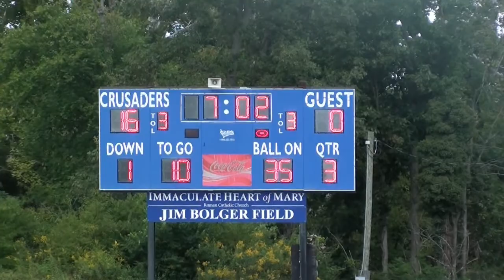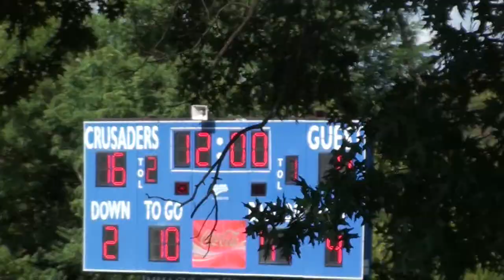2018 09 15 St Ignatius Varsity vs IHM